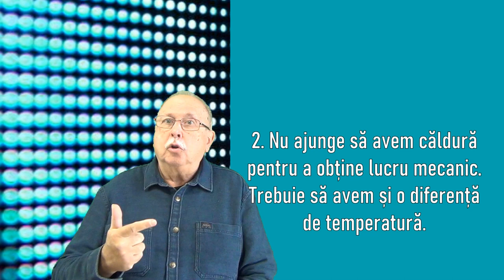ENTROPIA - Partea a III-a (5 minute despre ... - 41)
Acesta este ultimul episod despre entropie din această miniserie.
În el este definită entropia și sunt arătate principalele consecințe ale creșterii entropiei.